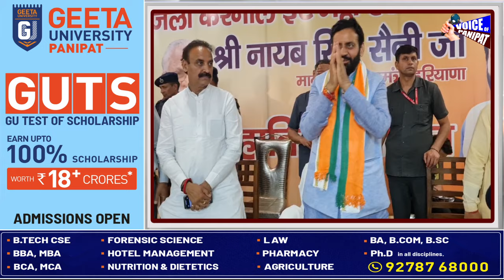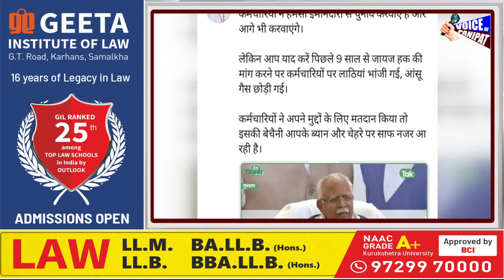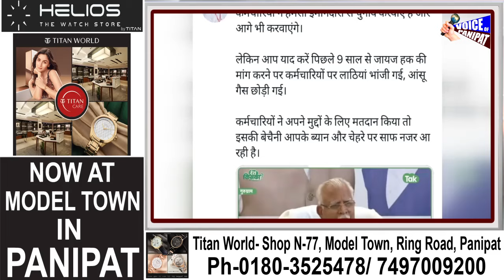चुनाव मे गड़बड़ी के आरोप अधिकारियो पर, CM और पूर्व CM दे चुके चेतावनी,चेतावनी के बाद नाराज कर्मचारी,